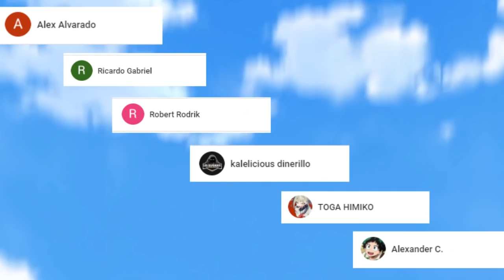KAGUYA y SHIROGANE serán VECINOS !!! MAMÁ Shirogane REGRESA ???? Kaguya Sama 197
HOLA AMIGOS LES TRAEMOS UN NUEVO VIDEO ESTA VEZ LA REVIEW DEL MANGA 197 DE KAGUYA SAMA LOVE IS WAR, DONDE VIMOS INCREÍBLES MOMENTOS SOBRE TODO UN FUTURO AVANCE EN LA RELACIÓN DE KAGUYA Y SHIROGANE , DÉJENME SU OPINIÓN EN LOS COMENTARIOS.

Usa estos códigos de promoción:

Extra 5% Order Over $49, Code: Anime
Extra 7% Order Over $79, Code: Senpai
Extra 10% Order Over $99, Code: Daisuki